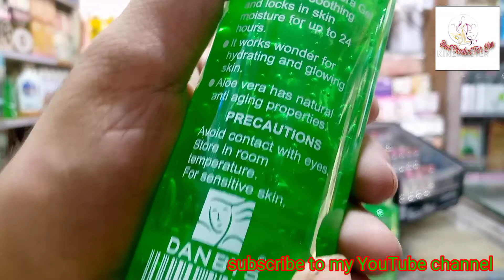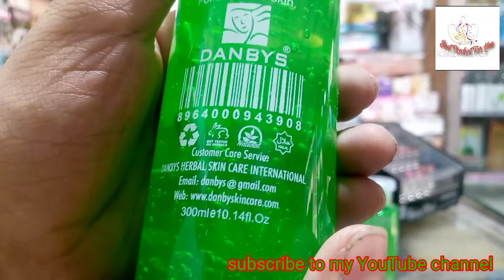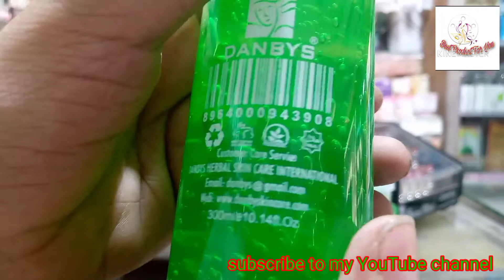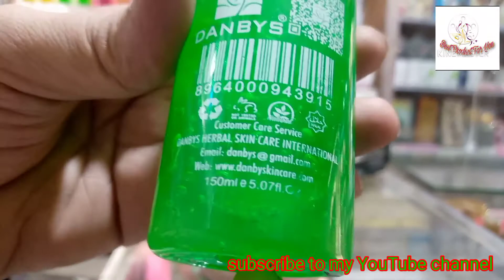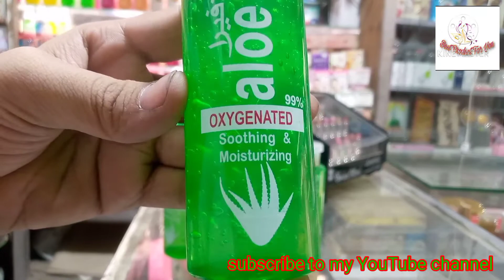How to use Aloe Vera gel for clear skin and Healthy hair | Best product for you | Urdu Hindi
how to use Aloe Vera gel for clear skin and Healthy hair

Benefits.

Danbys aloe Vera gel is great for soothing and locks in skin moisture for up to 24 hours.
it works wonder for hydrating and glowing skin.
Aloe Vera has natural anti aging properties.

precautions.
avoid contact with eyes.
store in room temperature for sensitive skin.